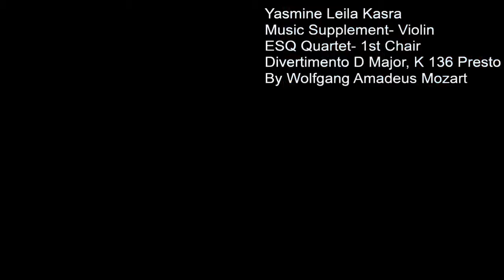YASMINE LEILA KASRA Music Supplement Violin Divertimento in G Major K 136 Presto Mozart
Yasmine Leila Kasra
Music Supplement Violin
ESQ-String Quartet- 1st Chair
Divertimento in G Major K  136 Presto